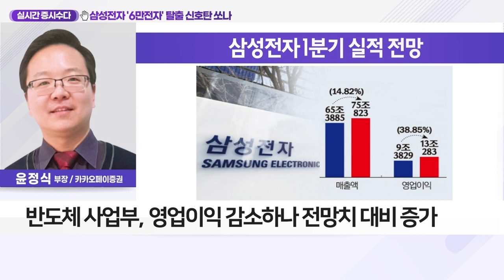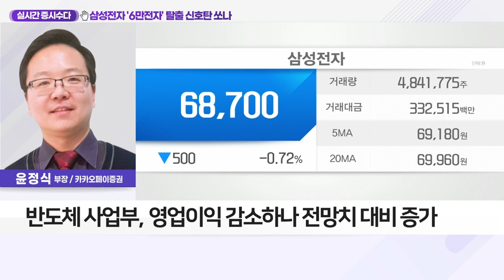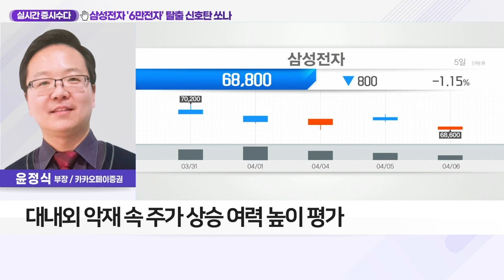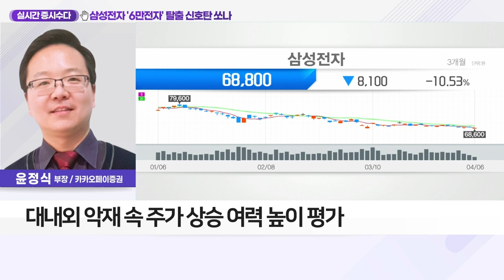삼성전자 '6만전자' 탈출 신호탄 쏘나_실시간 증시 수다 (20220406)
Q. 삼성전자, 악재 속 '실적 천재' 본능 발휘할까?
- 오는 7~8일 1분기 잠정실적 발표 앞둬
- 1Q 매출액 75조 4천억·영업익 13조 8천억 내외 전망
- 메모리·스마트폰 등 산업 비수기 매출 70억↑ 기록 예상
- IM사업부 제외 전분기 대비 영업이익 감소 예상
- 반도체 사업부, 영업이익 감소하나 전망치 대비 증가
- IM사업부, 영업이익률 하향-영업이익 증가

Q. 6만 원선 고전 중인 삼성전자, 주가 전망은?
- 2022년 연간 영업이익 60조 원 고지 눈앞
- 대내외 악재 속 주가 상승 여력 높이 평가